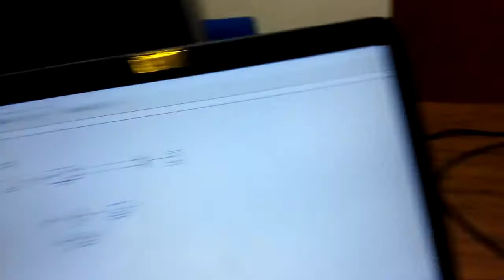Haptic Paddle dynamics compensation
3D printed haptic paddle showing dynamic compensation of viscous friction and momentum.
Second part shows the same device with no compensation.
Telerobotics and Interactive Systems Laboratory
University of Málaga, SPAIN